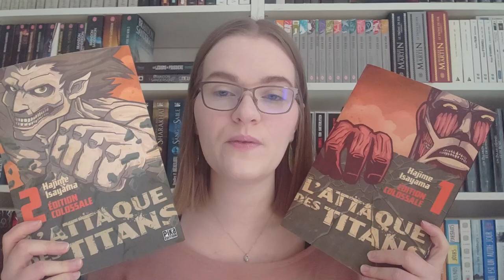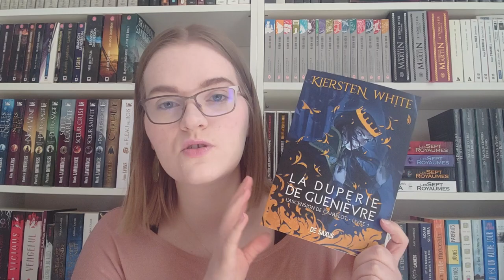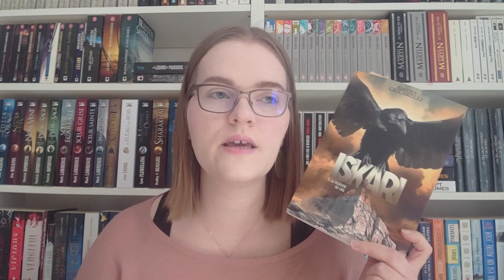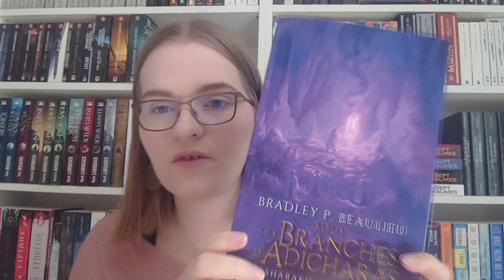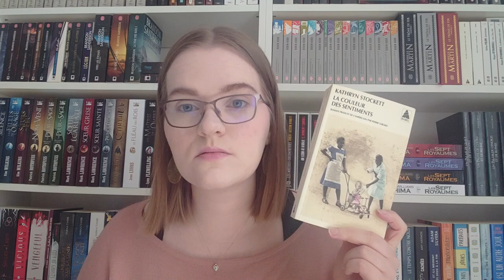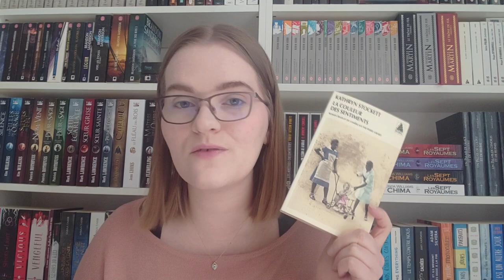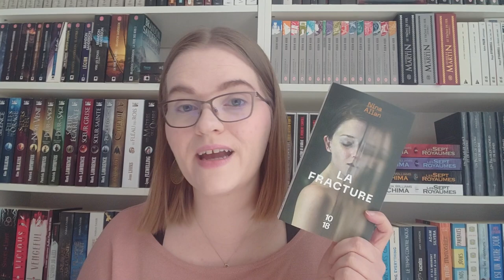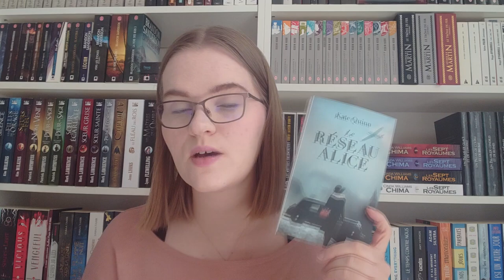BOOK HAUL | Avril 2021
Bonnes lectures !

Lien vers ma wishlist: